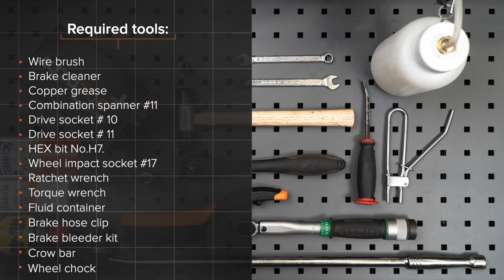Comment remplacer un étrier de frein avant sur VW GOLF 5 (1K1) [TUTORIEL AUTODOC]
Comment remplacer un étrier de frein avant sur VW GOLF 5 (1K1) 1.6 3/5 portes 10.2003–02.2009 [TUTORIEL AUTODOC]

Les étrier de frein sur AUDI A3 Hatchback (8P) (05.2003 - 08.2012) / SEAT Altea (5P, 5P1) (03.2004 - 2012) / SEAT Leon II Hatchback (1P, 1P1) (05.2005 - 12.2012) / SKODA Octavia II Hatchback (1Z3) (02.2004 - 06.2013) / VW Jetta Mk5 (1K2, 1KM) (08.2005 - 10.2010) doivent être remplacées en suivant la même procédure, de manière générale. Cependant, il peut y avoir de légères différences en raison des spécificités de la conception de chaque véhicule.

🔝 Le meilleures marques fabriquant un étrier de frein : STARK, RIDEX, TRW, A.B.S., BOSCH

Tous les vidéos et tutos pdf sur le remplacement de pièces sur une VW GOLF 5 : téléchargement et visionnage sur l'AUTODOC CLUB

🛠️ Les outils que vous devez remplacer étrier de frein avant :
- brosse métallique
- nettoyant freins
- douille hexagonale n°H7
- douille longue à choc pour jantes №17
- clé dynamométrique
- conteneur pour liquides
- clip de fixation de flexible de frein
- nécessaire pour la purge de freins
- pied-de-biche